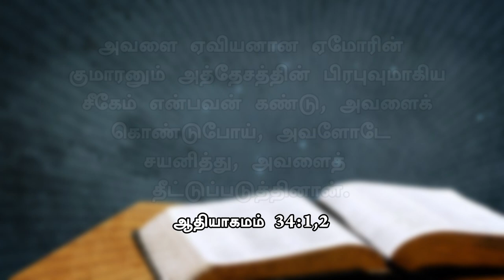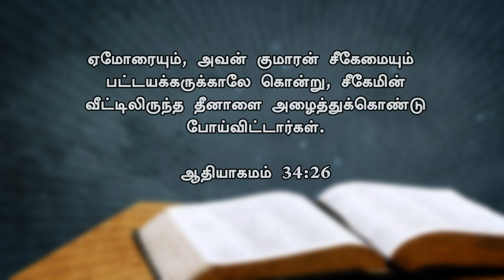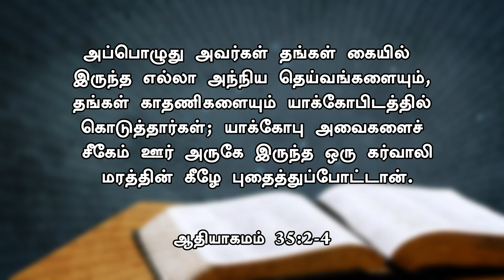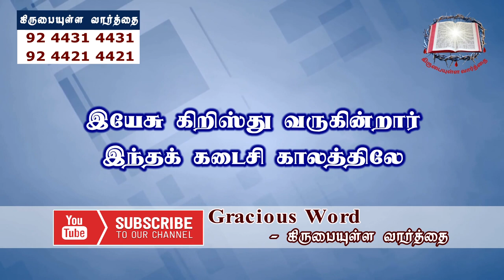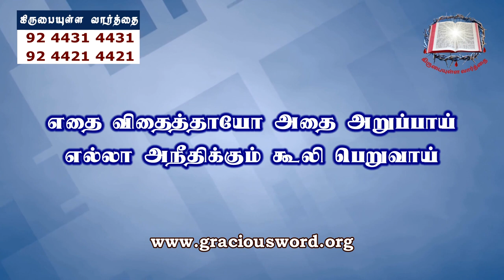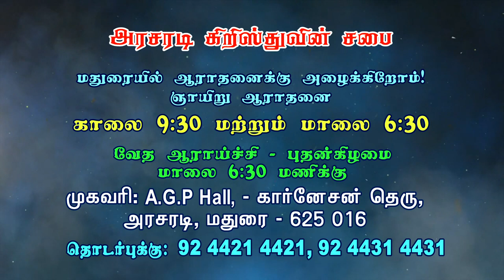யாக்கோபு மகள் தீனாள் | ஆதியாகமம் பாகம் - 40 | Bro. Philemon Rajah | J.C. School of Evangelism